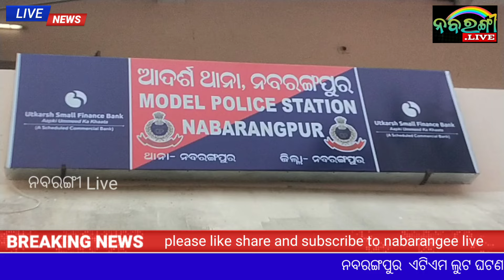ଏଟିଏମ ଲୁଟ୍ ଘଟଣାକୁ ନେଇ ଏସପିଙ୍କ ସାମ୍ବାଦିକ ସମ୍ମିଳନୀ ।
ଏଟିଏମ ଲୁଟ୍ ଘଟଣାକୁ ନେଇ ଏସପିଙ୍କ ସାମ୍ବାଦିକ ସମ୍ମିଳନୀ ।news